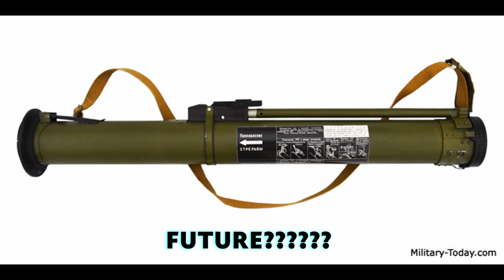Streets Gets Cut, Lighthouse Pushed - Escape From Tarkov News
Yesterday in addition to the twitchgaming interview, Nikita also briefly popped into Pestily's stream to discuss the upcoming changes to Tarkov in 12.11 and beyond.

I didn't realize this at the time I did yesterday's video, so I figured better late than never.

But hey! There's some good stuff in here, so watch the video or something!

If you enjoy my content please consider liking/commenting/sharing/blahblahblah.  It really does matter!

 Links:
and save 10% on your order!  It tastes AMAZING

 escape from tarkov highlights tarkov news tarkov podcast eft